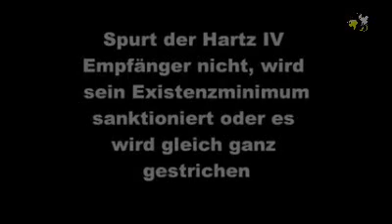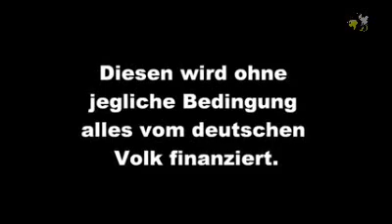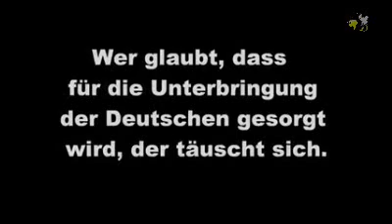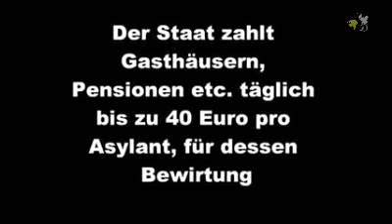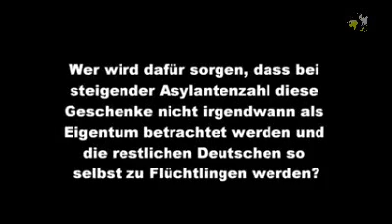Hartz IV und Immigranten - facebook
Honigmann: Hartz IV und Immigranten